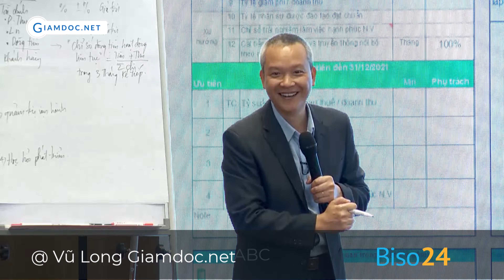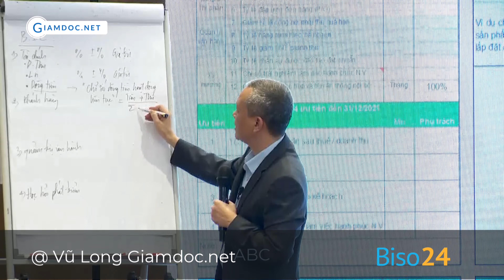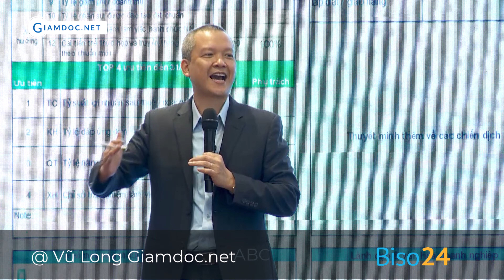CEO thực chiến V05 | Trích công thức chỉ số dòng tiền hoạt động liên tục | Vũ Long - Giamdoc.net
⏺ Lầu 5, Annex Building, Park Royal Sài Gòn
Số 309B-311 Đường Nguyễn Văn Trỗi, Phường 1, Quận Tân Bình, T.p Hồ Chí Minh